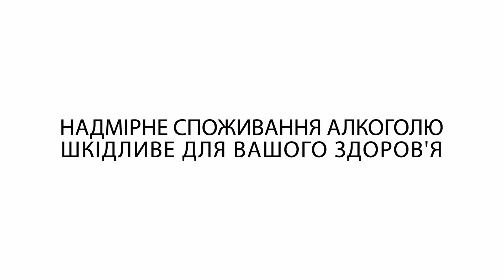KOBLEVO Твоя Істория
Director: Vladimir Veselov
Style: Sokolovska Galina